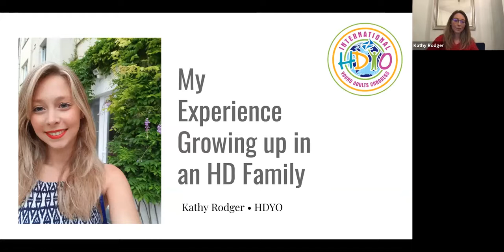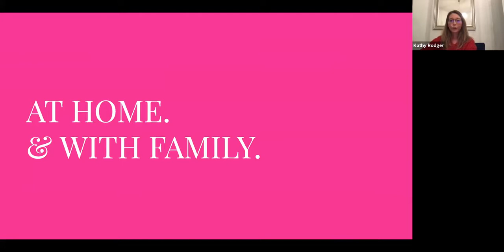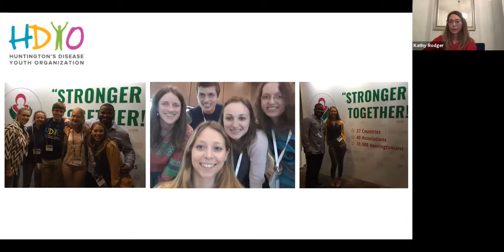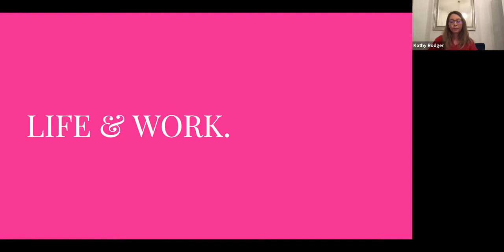My experience of growing up in a HD family: Kathy Rodgers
We are pleased to share Kathy's experiences of growing up in a HD family from HDYOs International Young Adult Congress from March 2021